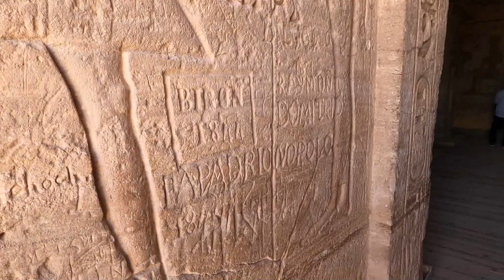The Temple of Nefertari at Abu Simbel Egypt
The temple of Hathor and Nefertari, also known as the Small Temple, was built about 100 m northeast of the temple of Ramesses II and was dedicated to the goddess Hathor and Ramesses II's chief consort, Nefertari. This was in fact the second time in ancient Egyptian history that a temple was dedicated to a queen. The first time, Akhenaten dedicated a temple to his great royal wife, Nefertiti. The rock-cut facade is decorated with two groups of colossi that are separated by the large gateway. The statues, slightly more than 10 m high, are of the king and his queen. On either side of the portal are two statues of the king, wearing the white crown of Upper Egypt (south colossus) and the double crown (north colossus); these are flanked by statues of the queen.

Remarkably, this is one of very few instances in Egyptian art where the statues of the king and his consort have equal size. Traditionally, the statues of the queens stood next to those of the pharaoh, but were never taller than his knees. Ramesses went to Abu Simbel with his wife in the 24th year of his reign. As the Great Temple of the king, there are small statues of princes and princesses next to their parents. In this case they are positioned symmetrically: on the south side (at left as one faces the gateway) are, from left to right, princes Meryatum and Meryre, princesses Meritamen and Henuttawy, and princes Pareherwenemef and Amun-her-khepeshef, while on the north side the same figures are in reverse order. The plan of the Small Temple is a simplified version of that of the Great Temple.
As in the larger temple dedicated to the king, the hypostyle hall in the smaller temple is supported by six pillars; in this case, however, they are not Osiris pillars depicting the king, but are decorated with scenes with the queen playing the sistrum (an instrument sacred to the goddess Hathor), together with the gods Horus, Khnum, Khonsu, and Thoth, and the goddesses Hathor, Isis, Maat, Mut of Asher, Satis and Taweret; in one scene Ramesses is presenting flowers or burning incense. The capitals of the pillars bear the face of the goddess Hathor; this type of column is known as Hathoric. The bas-reliefs in the pillared hall illustrate the deification of the king, the destruction of his enemies in the north and south (in these scenes the king is accompanied by his wife), and the queen making offerings to the goddesses Hathor and Mut. The hypostyle hall is followed by a vestibule, access to which is given by three large doors. On the south and the north walls of this chamber there are two graceful and poetic bas-reliefs of the king and his consort presenting papyrus plants to Hathor, who is depicted as a cow on a boat sailing in a thicket of papyri. On the west wall, Ramesses II and Nefertari are depicted making offerings to the god Horus and the divinities of the Cataracts—Satis, Anubis and Khnum.
The rock-cut sanctuary and the two side chambers are connected to the transverse vestibule and are aligned with the axis of the temple. The bas-reliefs on the side walls of the small sanctuary represent scenes of offerings to various gods made either by the pharaoh or the queen. On the back wall, which lies to the west along the axis of the temple, there is a niche in which Hathor, as a divine cow, seems to be coming out of the mountain: the goddess is depicted as the Mistress of the temple dedicated to her and to queen Nefertari, who is intimately linked to the goddess.